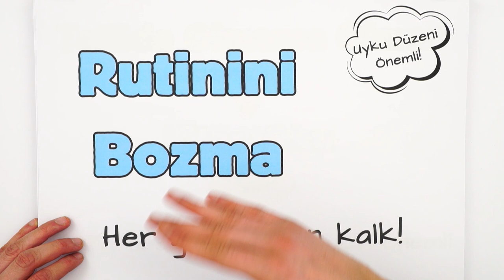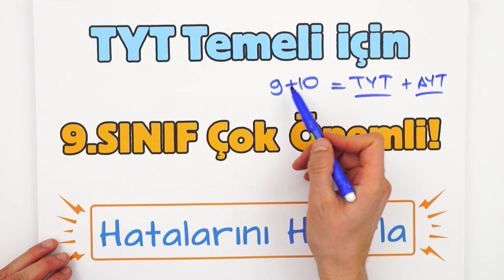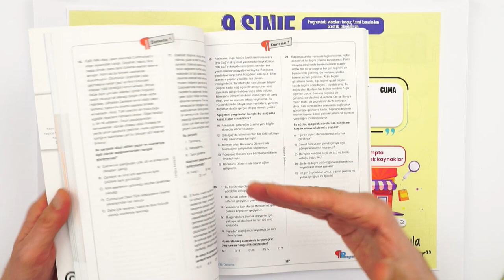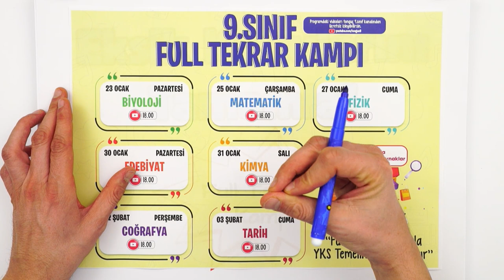9. Sınıfın 1. Dönemi Bitti🏆 Sömestir Tatilinde Ne Yapmalı 🤔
9. Sınıf Full Tekrar Kampı
Lisenin Yarıyıl tatili geldi! 😍 Peki biz bu tatili nasıl değerlendirmeliyiz? 2. Döneme iyi bir başlangıç için çok özel taktikleri anlattık. 💪